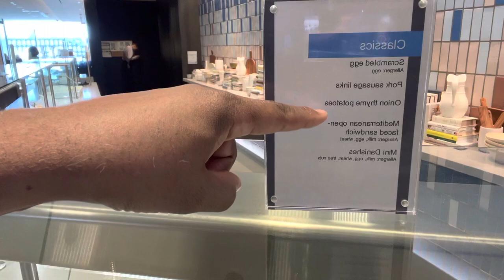United Club Lounge Chicago O’Hare Airport Has A Full Breakfast With Bacon And Sausage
The United Club Lounge is located In United Airlines C-Concourse Terminal 2.  It’s an expansive layout of overstuffed chairs, tables, a bar, and a massive kitchen , as well as great airport views from their picture window.

Join by getting a United Explorer Card!